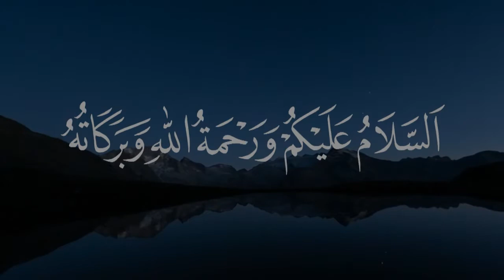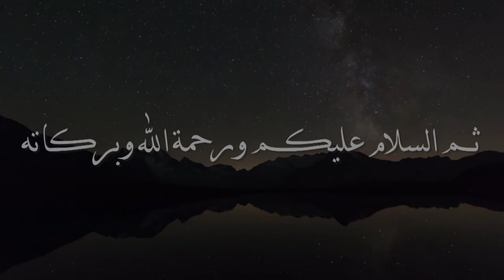KISAH HIKMAH ISLAMI TENTANG KISAH IMAM AL GHOZALI & IMAM AS SYIBLI